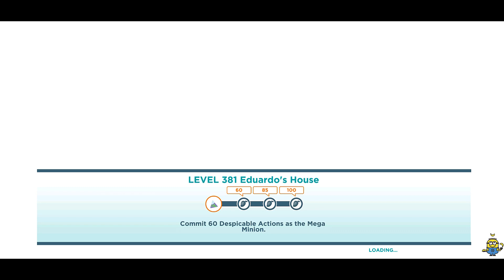Minion rush Vampire minion costume Despicable Action gameplay walkthrough android ios